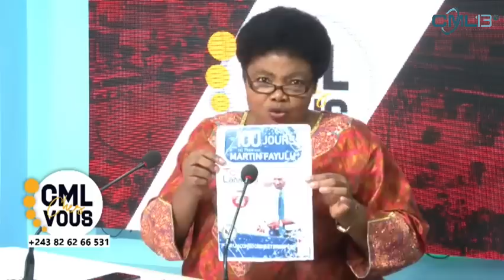URGENT: CHANTAL MOBONI TACLE DENIS KADIMA ET EXIGE LE NOMBRE EXACTE D'ENROLES A 3 JOUR DE LA FIN.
URGENT: CHANTAL MOBONI TACLE DENIS KADIMA ET EXIGE LE NOMBRE EXACTE D'ENROLES A 3 JOUR DE LA FIN/ CML CHEZ VOUS 20 janvier 2023